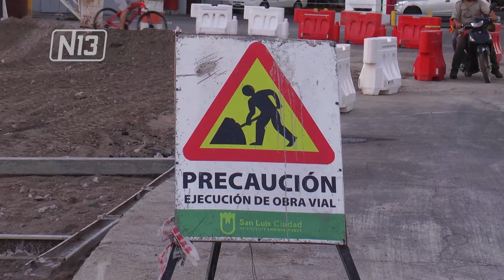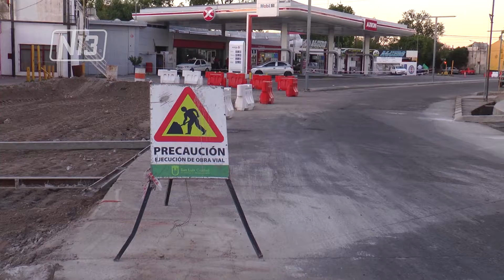OBRAS MUNICIPALES: CORTAN POR 20 DÍAS UN TRAMO DE LA AVENIDA LAFINUR